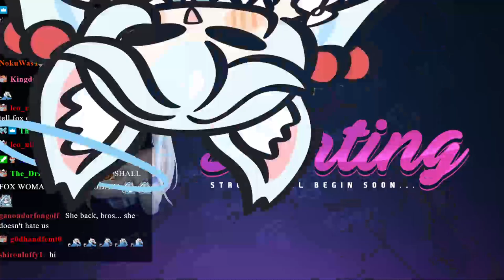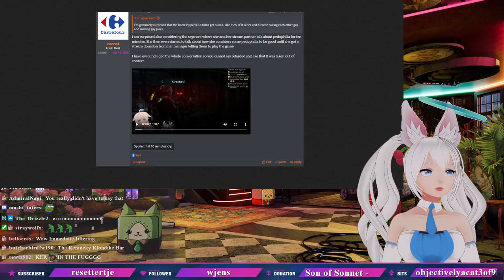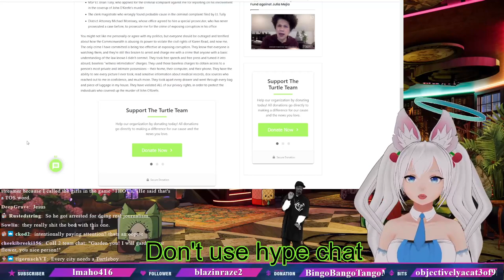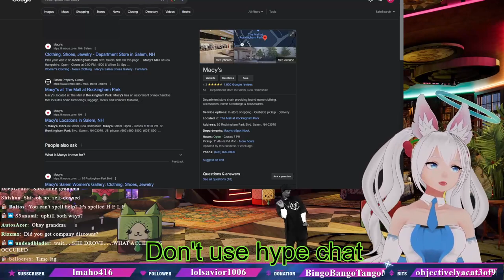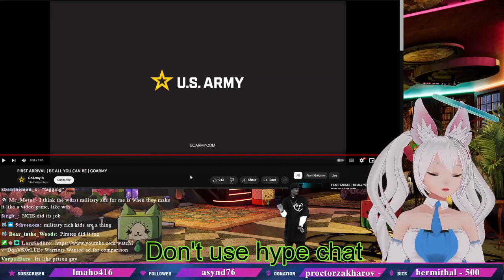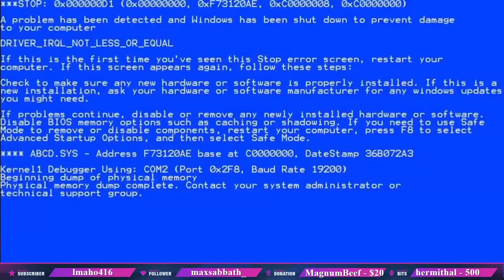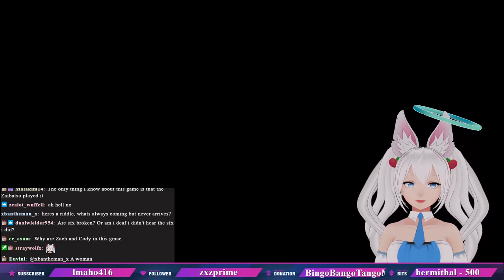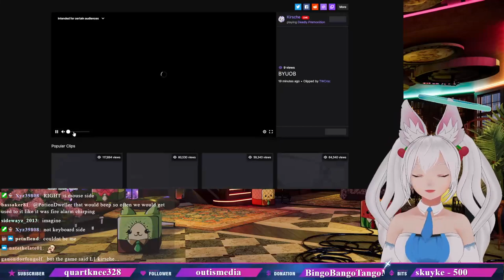[Deadly Premonition] late fox was a vewy eepy uuuuu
Kirsche loops the same 2 topics for an hour, talks about clown world, and then makes a lot of happy autism noises playing the game

I stream on Twitch at 3pm EST every Tues, Fri, Sat, & Sun! Occasional streams on Weds, too!

Socials

Content

07:38 late start
10:10 Talking about Pippa collab
14:23 pippa scheduled The Coffin of Andy and Leyley which kirsche recommended, yet stuck with playing YIIK
23:07 hic
23:36 more talking about yesterday's pippa collab
24:46 Gamersupps samples on ebay
30:51 Telling gamersupps rep about sample dealing
31:47 hic (Chef Boyardee flavor)
33:33 reaction to pippa collab moment
41:50 hic
46:24 raid from PixyWixy
47:06 do not freeze poop to use in condom dildo
50:03 4th loop in pippa collab moment
54:07 don't use hype chat
54:48 reacting to Null's reaction to pippa collab moment
55:25 hic
59:57 colander sex dono
1:01:38 fanart mayorofecksdeeville metal gear revengeance
1:04:14 uncle turtleboy arrested
1:04:58 hic x2
1:06:45 article: blogger 'turtleboy' witness intimidation charge in MA homicide case
1:10:24 Article: Uncle Turtleboy story about New Bedford Dance Studio Owner
1:15:13 sssniperwolf stalking jacksflims
1:23:36 watching Uncle turtleboy clip
1:26:13 candyass and auto wordfilters
1:29:25 article Manhattan Nonprofit Announces Assembling of Legal Team Lawsuit For Wrongful Arrest of Turtleboy
1:32:16 turtleboy coverage of murder case
1:34:41 article: Black Mountain Climber Ruined Man's Career With Racism Accusation
1:37:01 vid of the accuser
1:40:11 hic x2
1:43:08 Guilty until proven innocent
1:51:16 hic
1:52:58 John Talbot's Gofundme
2:01:27 tara strong's opinion on palestine
2:05:18 "african american"
2:07:52 uk word replacements on races
2:10:02 back to article
2:12:14 northface
2:12:19 rockingham mall
2:14:53 lore: used to work at this Macy's
2:16:16 hic
2:16:48 gamestop and kb toys
2:23:56 rap god
2:25:32 timing
2:26:41 hic
2:30:17 back to article
2:37:44 if nascar driver Kevin harvick place top 10, free bloomin onion at outback
2:43:13 leans in to rant harder
2:45:19 nature-deprived locations
2:48:10 hic x2
2:50:07 I have a tab for that
2:51:04 article: Social Swipe
2:52:40 video of the ad
2:56:38 hic
2:57:05 vid: ARMY ad: First Arrival | Be All You Can Be
3:00:19 Military stereotypes
3:00:23 older Army ads
3:01:54 Video: warriors wanted ad
3:05:54 article: single mom quits job for onlyfans, makes $30,000 a month after enlisting 14-year-old sister to film
3:06:50 tinfoil hat time about onlyfans
3:11:20 hic
3:15:05 Praising Projekt Melody's separation of content
3:16:46 kirsche teases a chaturbate collab in the future
3:21:35 kirsche in a better place financially than when she started streaming
3:25:24 daughter does the filming
3:34:18 Earning money as a vtuber
3:39:55 New Model update
3:42:20 Game started: Deadly Premonition
3:44:50 vibration sfx
4:04:12 angry at fences
4:19:06 hic
4:20:54 begin hoarding lollipops
4:23:31 lollipop song
4:25:36 death noises
4:28:06 box pushing noises
4:36:49 giga profile
4:37:44 raid from TikkTik
4:39:31 fuse puzzle start
4:41:29 class of 09 influencer
4:51:41 no yay no yay
4:52:21 woop
5:00:50 rapgod
5:03:17 schizo coffee
5:04:28 game end
5:05:29 stream end slide
5:07:52 asmr pippa incest tweet
5:13:59 thinking noises sfx
5:14:56 raid target: thatfriendlyguy
5:16:23 name read